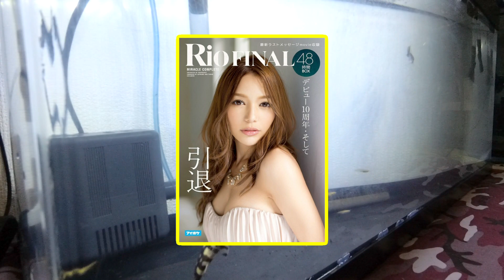水中ポンプを買ったって事です【アクアリウム】【カミハタRio】【熱帯魚】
カミハタ Rio+1400

アニマル･パテモソは基本的にペットショップには行かず
生体を含めインターネットで購入していきます。

猫は2匹とも昔の同居人が2名が各1匹ずつ
別れるときに置いていきました…。
猫を飼いたがる女性とは、もう付き合いませんｗ

OP曲
Pushing_the_Stone/Silent Partner

挿入曲
Disco_Ball/Stuart Bogie
Strut_Funk/Stuart Bogie
Spider_Juice/Silent Partner
Suddenly/Otis McDonald
Dub_Spirit/Jingle Punks
Out_for_BloodJingle Punks

ED曲
gunka/Takumi Higashi

SE音源
全曲無料・フリー音楽素材/魔王魂